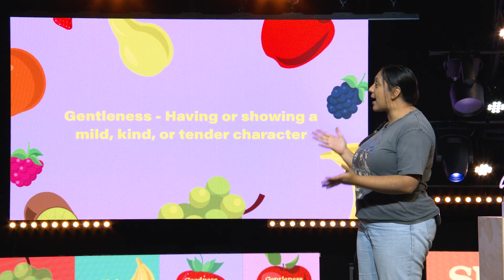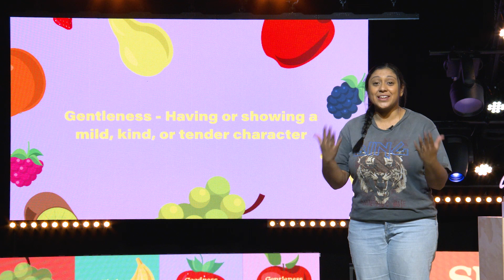'Gentleness - Ngākau Māhaki' | SuperFruits | ARISE Kids Shorts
Welcome to ARISE Kids Shorts as we begin our brand new series! It's called superfruits! All about the nine fruits of the spirit, what they mean and how to grow in them in our lives!

This week Nicole teaches us all about Gentleness! We learn that when we carry the fruit of gentleness and live with a soft and caring spirit we can be stronger because of it!